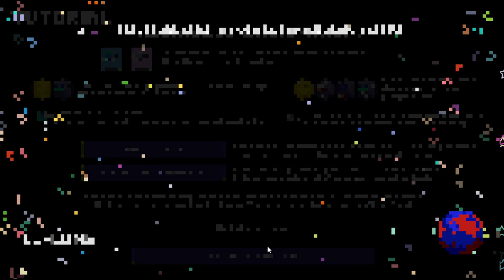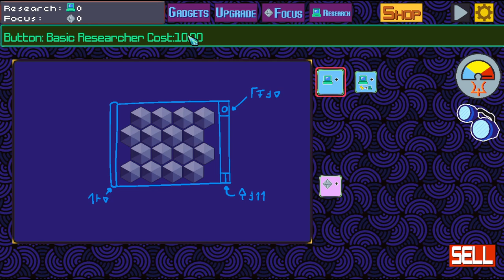Gimmick's Gadgets - PC Gameplay (Steam)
Build and optimize your gadgets in this hex tile idle game! Generate Research and Focus, while using them to both advance the story and generate more Research and Focus, faster! Seek to ever optimize your gadgets as you unlock more ways to build!

"FINALLY! THE STORY OF HOW GIMMICK PREPARED FOR THE HIT NEZOOM GAME "GIMMICK IN THE CHAOS DIMENSION"... TOLD IN IDLE GAME FORM!

GENERATE RESEARCH AND FOCUS, SLOWLY GETTING MORE COMPLEX IN THE GADGETS YOU MAKE, TO UNLOCK EVEN MORE COMPLEXITY AND STORY IN THE RELENTLESS PURSUIT OF INCREASING YOUR NUMBERS!

GENERATE RESEARCH AND FOCUS BY PLACING NODES IN YOUR GADGETS, USING THE RESOURCES TO UNLOCK MORE AND MORE WAYS TO GENERATE MORE RESEARCH AND FOCUS! RESEARCH UNLOCKS THE STORY OF THE GAME, EACH TIME UNLOCKING A NEW GADGET AS A NEW MAP TO BUILD AROUND! AS THE GADGETS GET MORE COMPLEX, HOW WILL YOU CREATE EACH GADGET TO MAKE THE BEST USE OF THE SPACE AND RESTRICTIONS?

USE FOCUS TO UNLOCK NEW TYPES OF NODES FOR YOUR GADGETS! TURN ELECTRICITY INTO AETHER INTO CHAOS AS YOU WORK TO OPTIMIZE EACH MAP AND ITS RESOURCES! EACH UPGRADE CHANGES WHAT YOU CAN DO... AND WHAT THE BEST OPTION CAN BE. DO YOU FORSAKE EVERYTHING TO GENERATE HUGE FOCUS? HOW DO YOU DEAL WITH THAT CHAOS PORTAL THAT BLOCKS AETHER GENERATION? EACH GADGET IS ITS OWN PUZZLE FOR YOU TO UNRAVEL!"